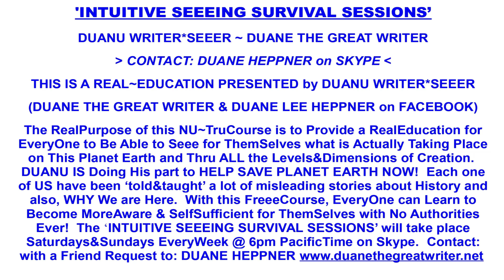YOUR UNUVERSAL HIKING GUIDE. Part Nine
The ALLLISSS Archives. July 24 2024

YOUR UNUVERSAL HIKING GUIDE
by DEAN VAL of NUUU
Hello,  I am Dean Val of NUUU~Nations United Unuversal Unuversity. I am a Naturalist with The ALLNatural Environment Supporting ALL of US, and at the same time I am the 'Hiker' like many of you who are reading this. What I am sharing here is not just another 'ordinary' story, but something that must be Experienced and Recognized to have the Most Fun with Your life. It has taken me all of my life to get here and to be able to present what I have come to know so far. If you have the insight to read this entire book, then you might be ready to WakeUp even further with what I am sharing for everyone. The NU Presentation Foundation & NUUU, are Here for Everyone to Become More Aware of ALL the Possibilities in this life. 'Everything IS For Everyone' is what WE Demonstrate and YOU can JOIN US in Everything WE Do for Your Planet Earth Now! The following Adventure/Story has a lot for YOU to learn and educate yourself with. YOU will always Decide Your Life Adventure and what you want for yourself, as I have written this book for Everyone to Have Fun!